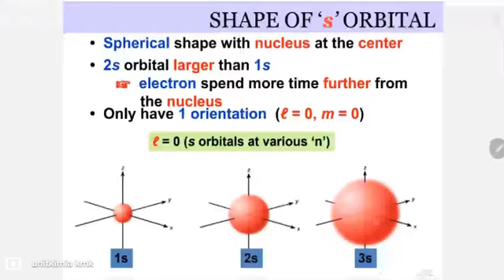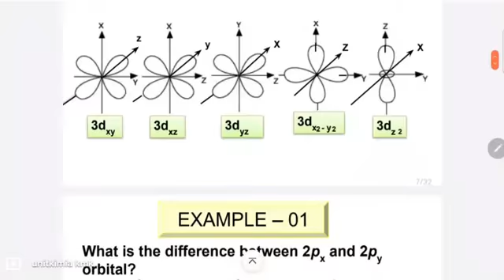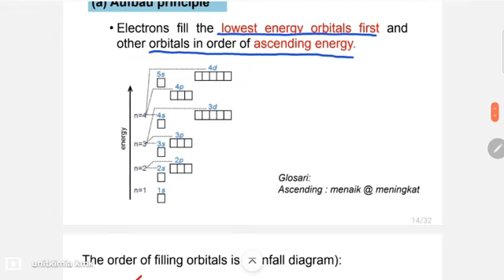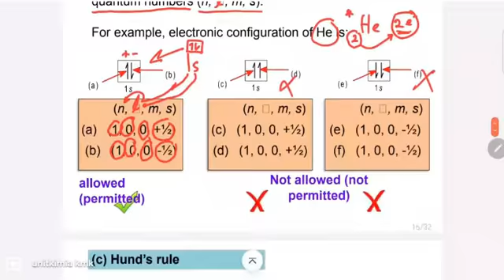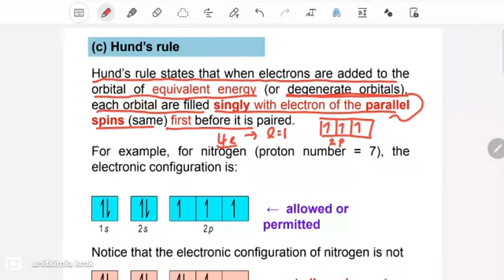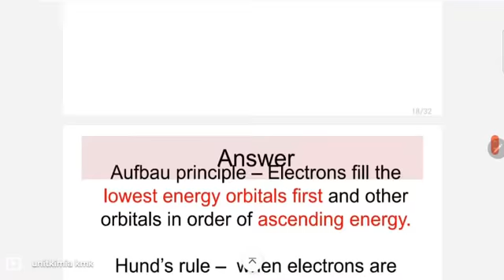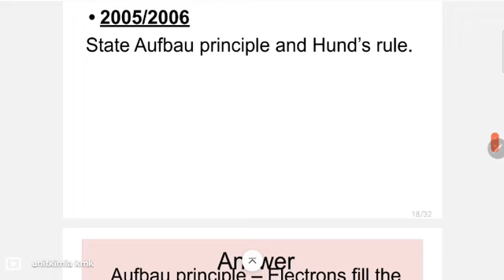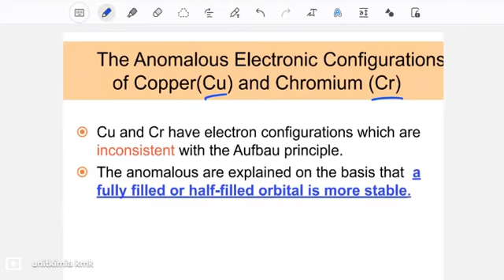KULIAH Bab 2: Atomic Structure: 2.3 Electronic configuration.